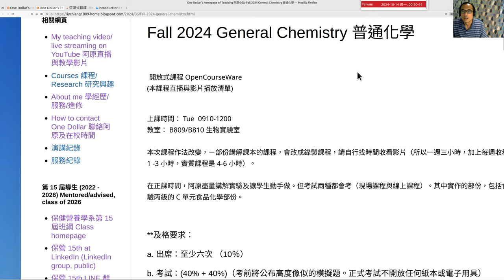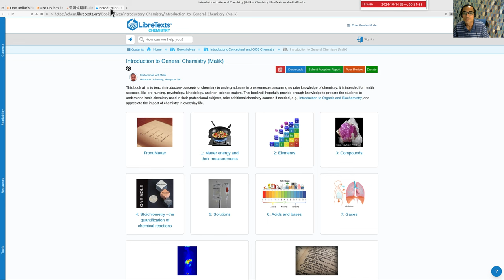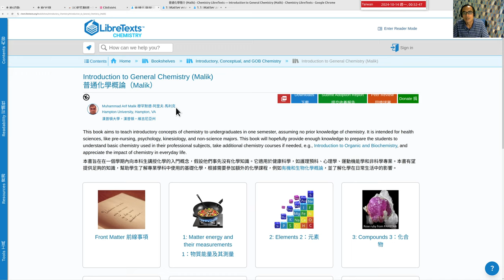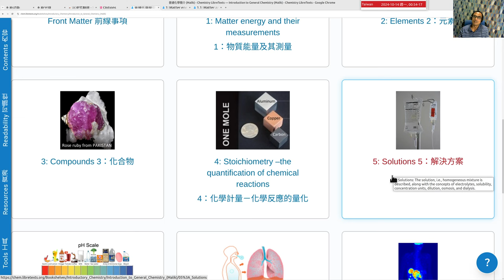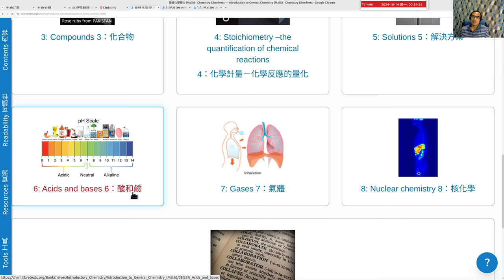20241014d Dr. Malik 的化學課本